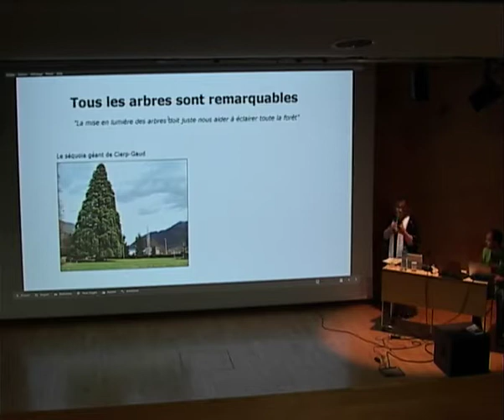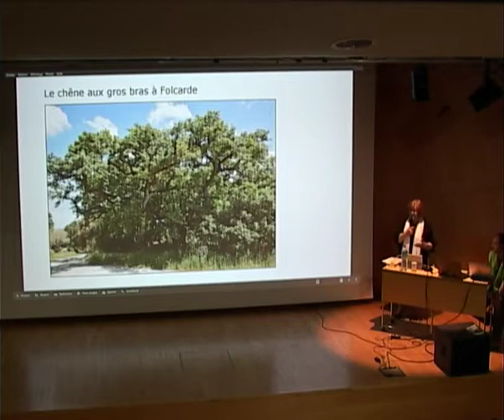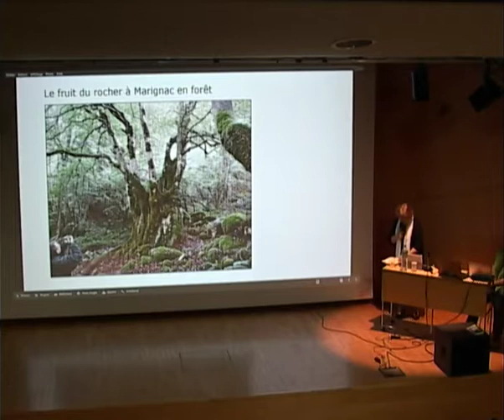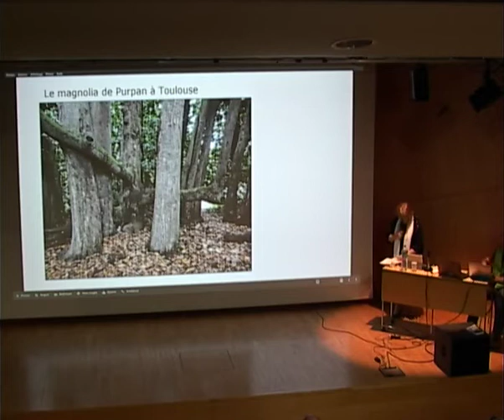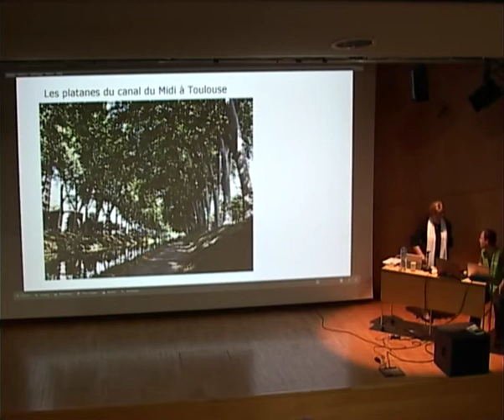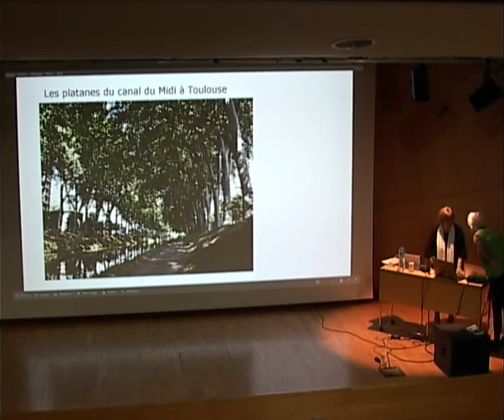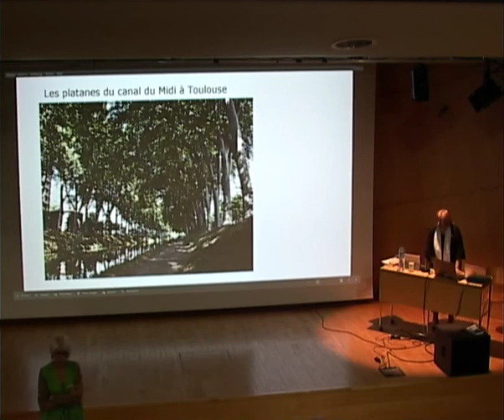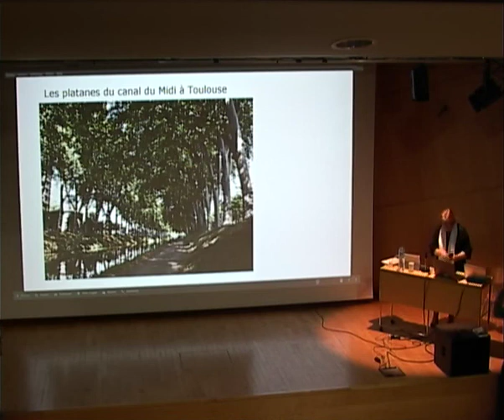Janine Cransac - Les arbres remarquables (Toulouse, 7 mars 2020)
La présentation des arbres remarquables, l'incitation à aller les voir permet de parler de l'importance des vieux arbres. La présence des arbres agit sur notre santé, par leur beauté, par leur fabuleux pouvoir sur notre santé, physique, psychologique, défendons avec force les vieux arbres, les forêts, nous ne pouvons pas vivre sans eux. Gardons-les intacts.

Cette pandémie permet de constater les conséquence du dérèglement climatique.
Depuis longtemps les scientifiques alertent les pouvoirs  sur le danger de la déforestation: déséquilibre de la biodiversité, perte de repère, problème psychologique grave, après les incendies de forêts.

Janine Cransac, fondatrice de l'association Arbres et paysages d'Autan.